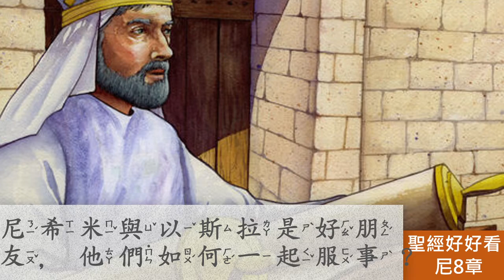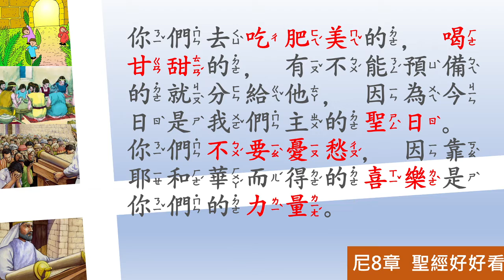[聖經好好看] 尼希米記 -第8章 教導真理